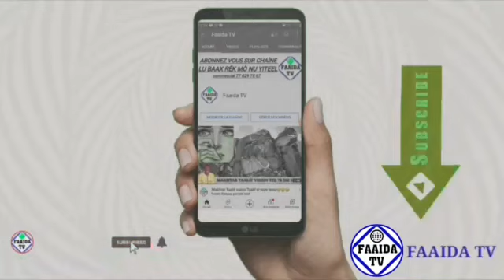🚨urgent déclaration de Adji Sarr vilipendé Ousmane Sonko...wakhal deugue bi....